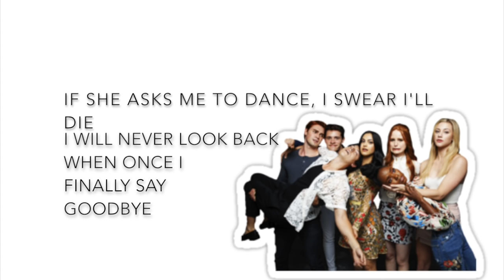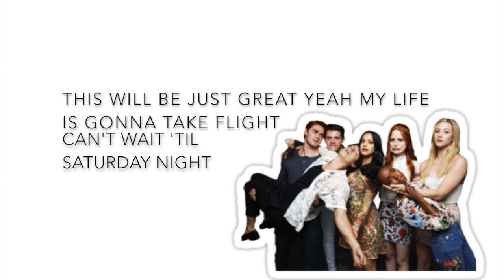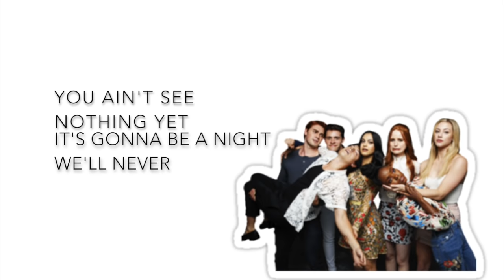Riverdale 2x18 - A Night We'll Never Forget (Lyrics)(Full Version) by Lili Reinhart, Camila Men...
Riverdale musical episode 2x18 'Chapter Thirty-One: "A Night to Remember"
Song from 'Carrie: The musical'

Copyright: CW Network, creators of 'Carrie: The Musical' (Dean Pitchford and Michael Gore), WaterTower Music

Singing: KJ Apa, Lili Reinhart, Camila Mendes, Madelaine Petsch, Vanessa Morgan, Shannon Purser, Casey Cott, Emilija Baranac, Cody Kearsley, Ashleigh Murray, Mädchen Amick & Jordan Calloway